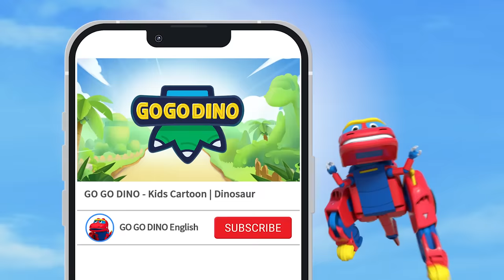【GOGODINO S5】E07 Stegosaurus, the Moving Rock | Dinosaurs for kids | Cartoon | Jurassic |Toys |Robot